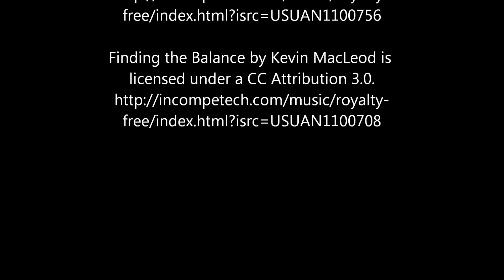Brand New Bigfoot Raw Footage, Alien Power Plant on the Moon, Black Panther in AR - Fringe News #43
In tonight's News Rev. Jeff breaks out the big guns with the new Bigfoot Chasers, The Bigfoot Breakdown of the slow motion Sasquatch, an upcoming Bigfoot movie raw footage reel and some great UFO content including a power plant found on the moon. Watch the video for all the details.

Sweet Sassy Glassy
Hand Craft Glass Art

Interested in being part of the group? Do you provide content on a regular basis?